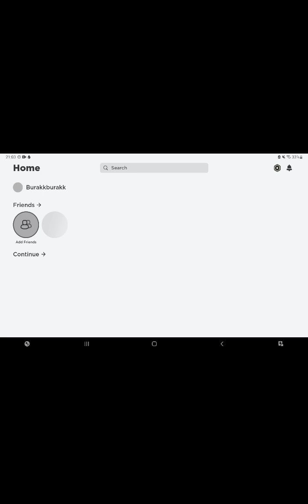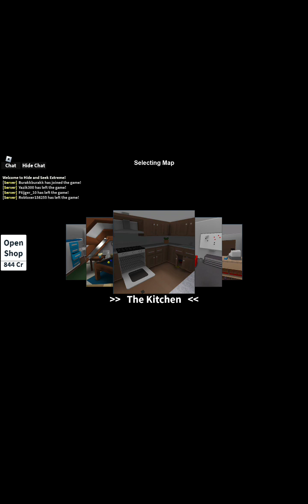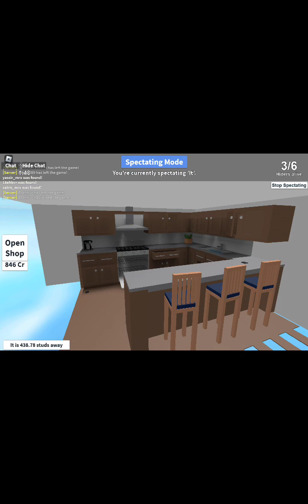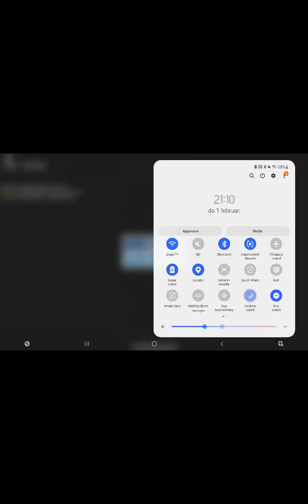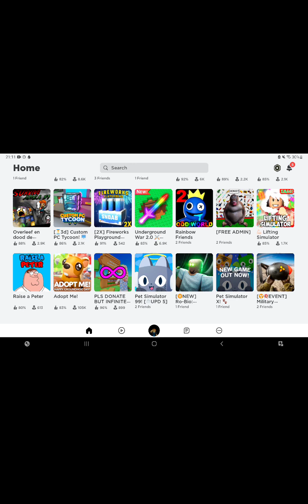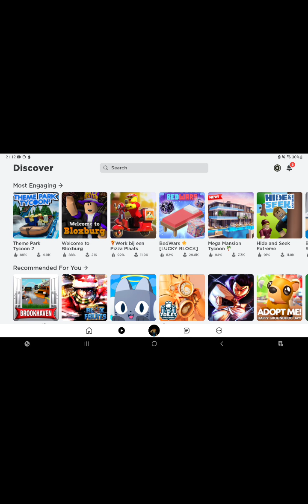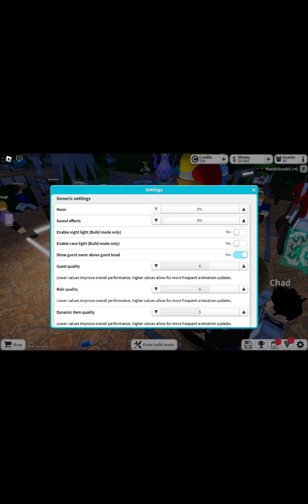26 oktober 2024